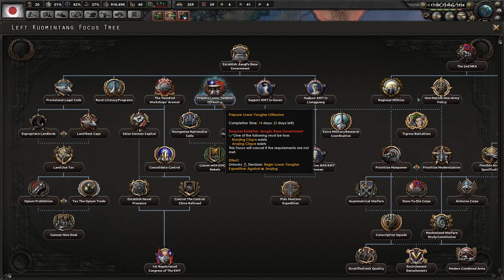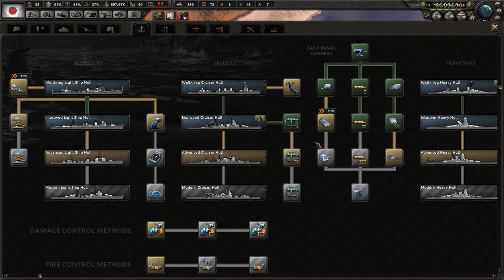Anqing Aggression [Kaiserreich: Japan] Ep. 2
Kaiserreich Beta 0.10 Blood on the Yangtze:
Japan is recovering from the lost decade, but is ready to restep onto the world stage. As the world burns around it, Japan is staged to pick up the ashes to claim their rightful place in the rising sun.